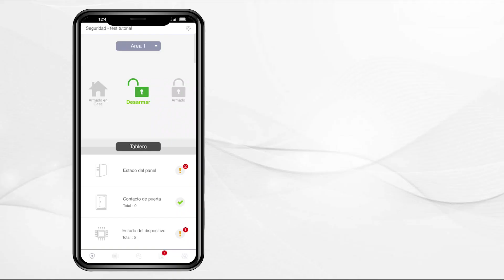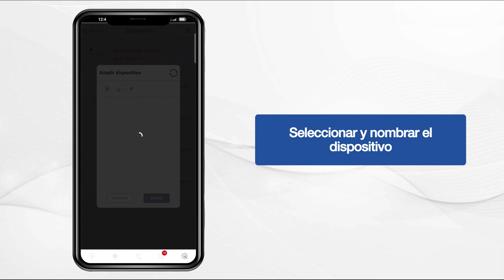Integración un Sensor Optex con la Central Híbrida de Vesta con el Transmisor BUS Vesta | By Demes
En este video, se muestra paso a paso cómo integrar un sensor Optex con una central de seguridad Vesta utilizando el Transmisor BUS Vesta para Optex. Aprenderás a conectar y configurar estos dispositivos para fortalecer la seguridad de tu hogar o negocio. No te pierdas esta guía detallada para una protección óptima.

Sobre nosotros